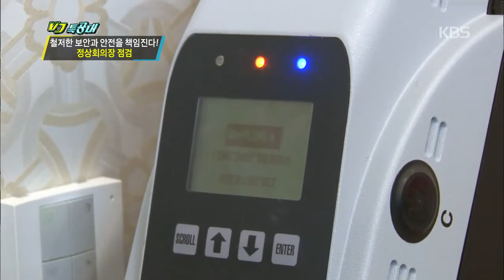[HIT] VJ 특공대-부산의 안전을 지킨다! 정상회의 대비 '대테러 훈련'.20141212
부산의 안전을 지킨다! 정상회의 대비 '대테러 훈련'